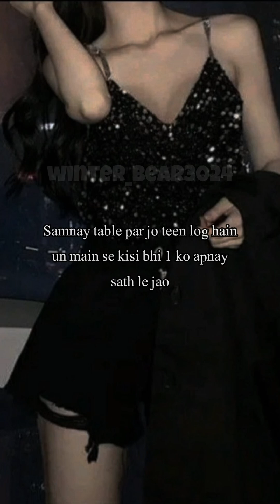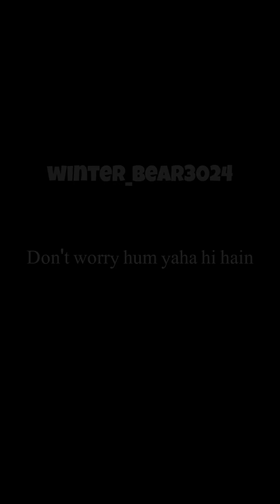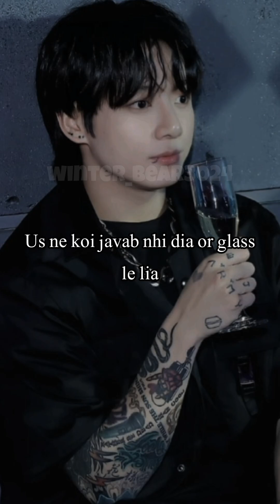OBSESSION part:29 reupload kia hai pehlay wala delete ho gaya tha